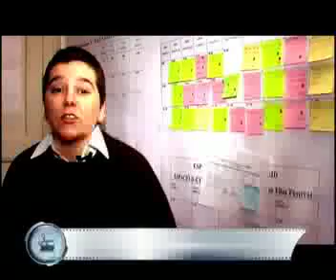"EL CINEMATÒGRAF" Reportatge BAFF 2007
Reportatge previ del BAFF 2007 (Festival de Cinema Asiàtic de Barcelona). Entrevistes a membres de l'organització. Més informació a